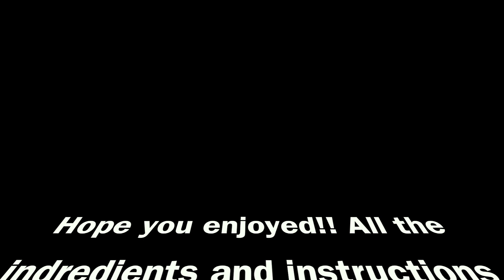Nutella Cookies Recipe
Hope you enjoy these delicious chocolatey treats . These are for you nutella fans!!
Welcome to Baking Smity!!

Ingredients:

12 cookies

* ½ cup melted unsalted Butter

* ¾ cup Brown Sugar

* ¼ cup Sugar

* 1 Egg

* ½ tsp Vanilla

* ½ tsp Sea Salt

* ½ tsp Baking Soda

* 1 ½ cups all-purpose Flour

* 2 cups Chocolate Chips

* Nutella

Preparation:

1. Preheat the oven to 350º F.

2. Mix the melted Butter, Brown Sugar, Granulated  Sugar in a large bowl by
hand.

3. Add the Egg and mix again until it's combined.

4. Add in the Vanilla Extract, Salt, and Baking Soda until combined.

5. Add in the all-purpose Flour and Chocolate Chips. Stir again until the
dough comes together.

6. Allow cookies to chill for 1 hour.

7. Take a scoop of cookie dough and flatten it out like into a small disk. Then take a spoonful of chilled Nutella and place it in the center. Pinch the seams like a dumpling. Roll into a ball and place on a baking sheet.

8. Bake 1 dozen at a time for 10 minutes until golden brown. Then let cool
for 5 minutes before serving.

➤ License: You're free to use this song in any of your videos, but you must include the following in your video description (Copy & Paste): Song: TheFatRat & Anjulie - Close To The Sun (Vlog No Copyright Music) Music provided by Vlog No Copyright Music.